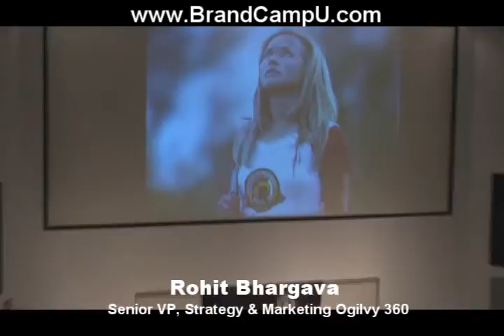Rohit Bhargava - Speaking Live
Rohit Bhargava Senior VP, Strategy & Marketing Ogilvy 360/Author of Personality Not Included - Speaking live at Lawrence Tech for Brand Camp, Southfield, Michigan Oct. 2009